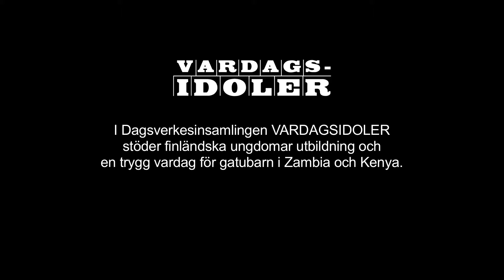STANLEY Vardagsidoler - Dagsverkeskampanj 2014−2015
I Dagsverkeskampanj VARDAGSIDOLER stöder finländska ungdomar utbildning och en trygg vardag för gatubarn i Zambia och Kenya.